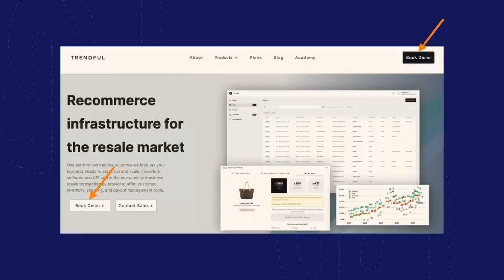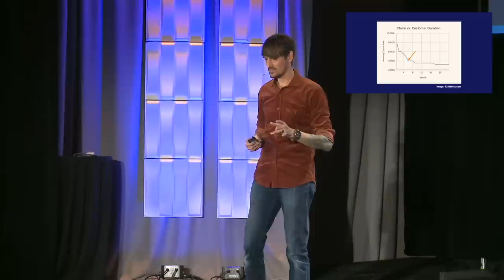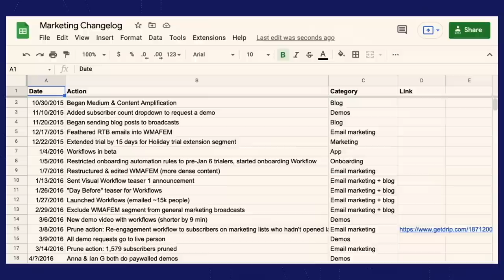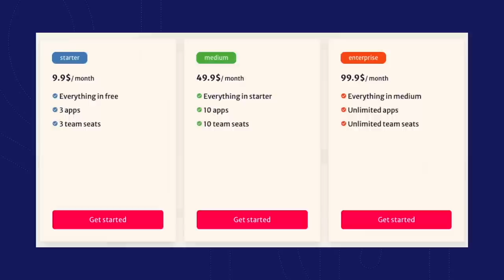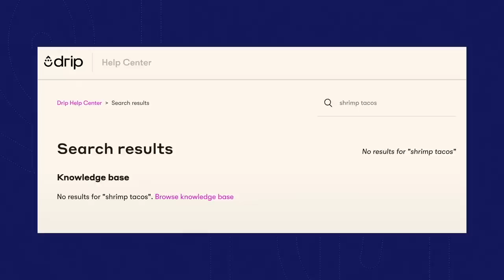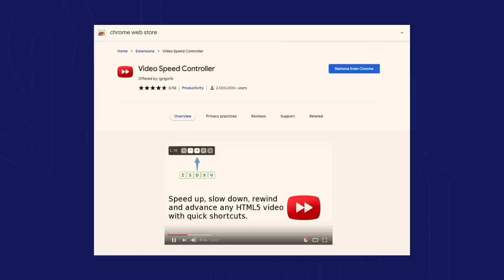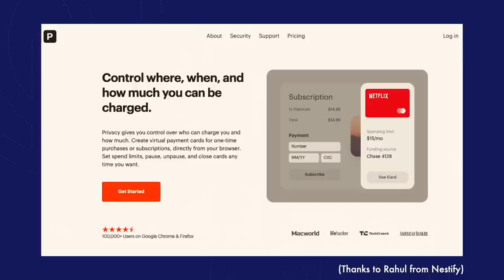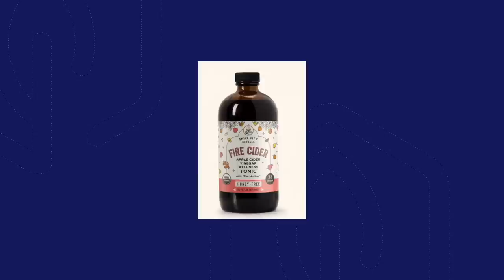31 Quick Wins for Growing a Million Dollar Startup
In this talk from MicroConf Growth US 2022, Rob Walling walks through 31 quick tactics for that get outsized results in your business. The tactics are broken up into the following categories:

- Growth
- Product
- Productivity
- Operations

Let’s Connect...